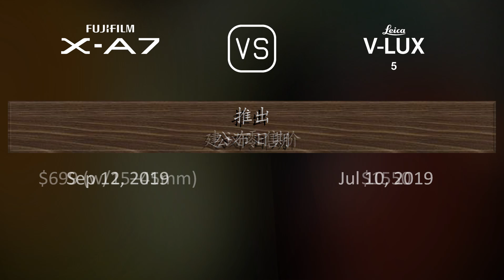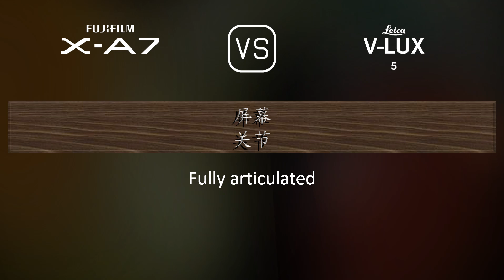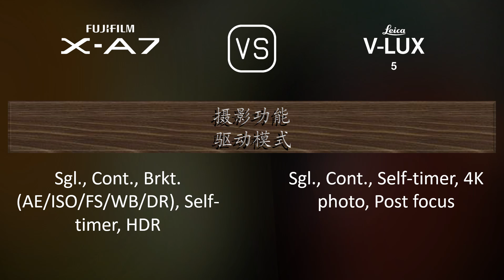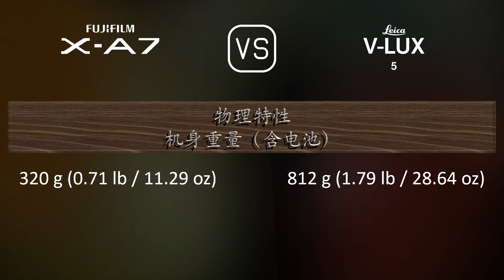Fujifilm X-A7 与 Leica V-Lux 5 的规格比较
本视频是 Fujifilm X-A7 与 Leica V-Lux 5 的功能概述和规格比较 (comparison of specifications)，希望对您有所启发。感谢您的支持。

00:25 推出
00:33 机身
00:40 传感器
01:01 图片
01:16 光学与对焦
01:58 屏幕
02:16 取景器
02:30 摄影功能
03:24 录像功能
03:38 贮存
03:42 连接性
04:07 物理特性
04:24 杂项